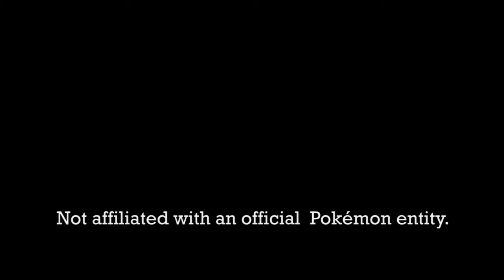Geek.Kon 2011: Pokemon Black & White Tournament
This is an interview I did with two of the top finishers in this year's Pokemon Black & White tournament at Geek.Kon 2011